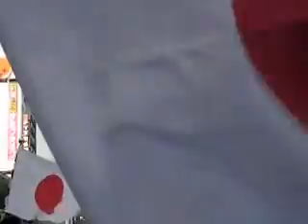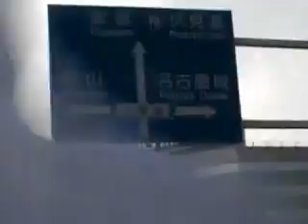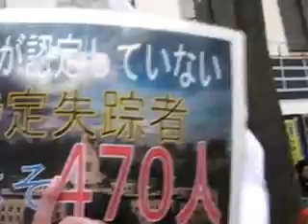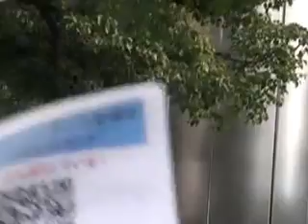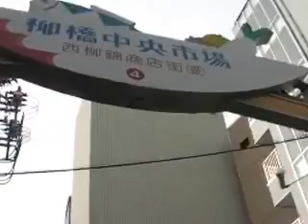1・20 北朝鮮拉致被害者奪還ﾃﾞﾓin名古屋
１３時集合：久屋大通公園ｴﾝｾﾞﾙ広場（名古屋市中区栄３丁目）
　１３時半～集会（集会までに参加者への署名活動
　１４時～デモ行進
　１５時頃：西柳公園着、挨拶
　１５時半には解散